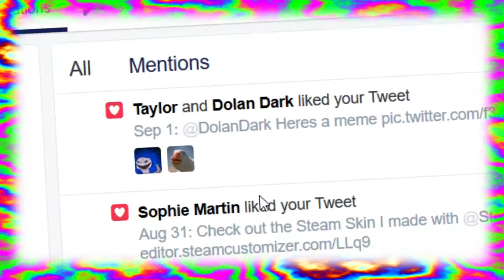OH LORD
Intro:
Outro:

Make sure to shout me out to your friends, share my vids on social media, and like always, peace.